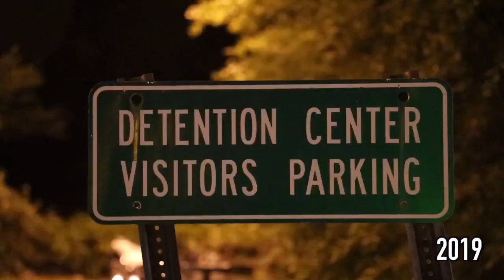Cub Dollaz Survivors Guilt (trailer1)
Survivors Guilt Album on the way.